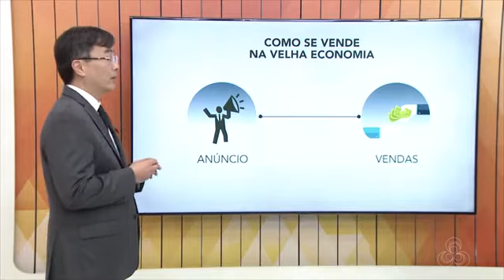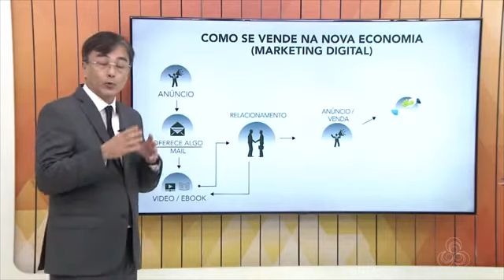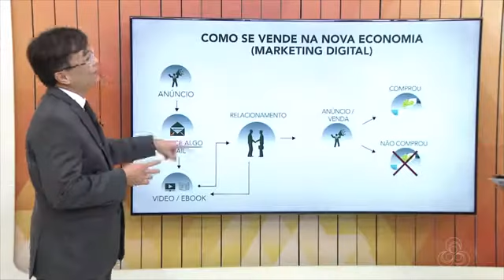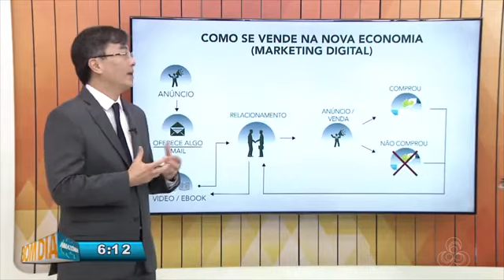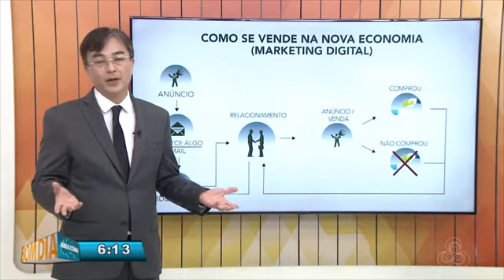Entenda de uma forma simples como funciona o Marketing Digital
A velha economia foca na venda, e somente lucros! A nova economia com a internet trouxe o marketing digital, que primeiramente foca no relacionamento, e depois a venda.
A diferença? A segunda opção traz lealdade!